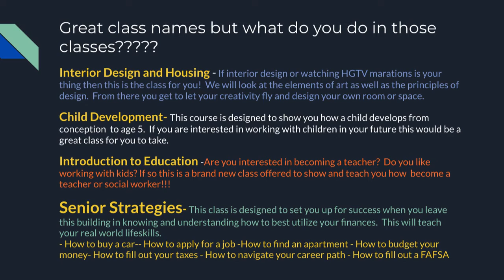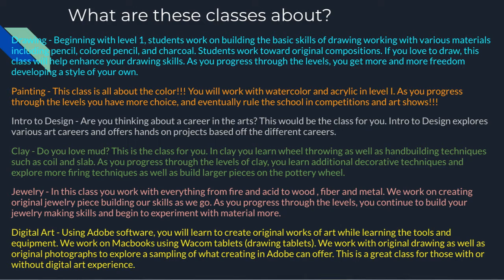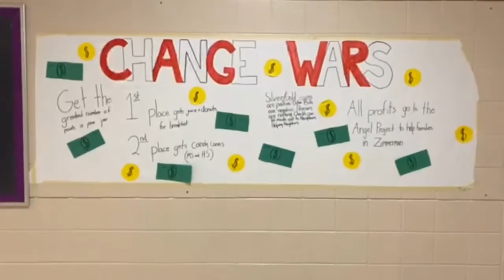Tuesday, DEC 14TH 2021